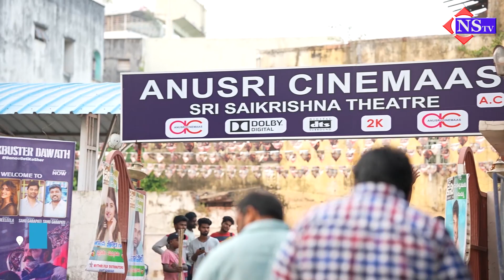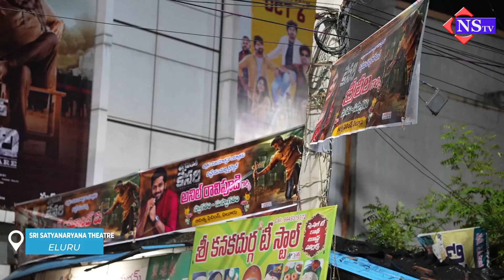భగవంత్ కేసరి' బ్లాక్ బస్టర్ షేర్ కా టూర్' డే-1| Bhagavanth Kesari' Blockbuster Sher Ka Tour' Day-1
భగవంత్ కేసరి' బ్లాక్ బస్టర్ షేర్ కా టూర్' డే-1| Bhagavanth Kesari' Blockbuster Sher Ka Tour' Day-1|@NSTVlive